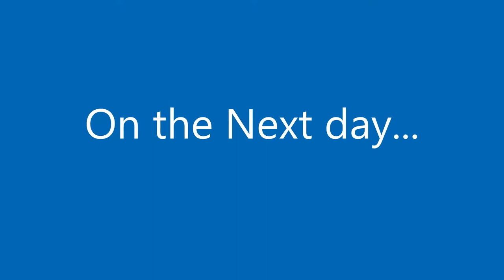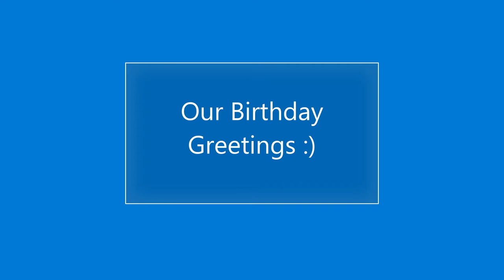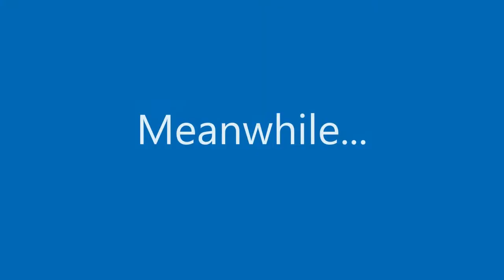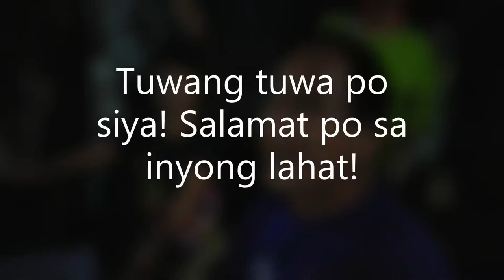Birthday na ni Papa!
Tara sali kayo sa birthday ni papa kasi wala kaming bisita :)